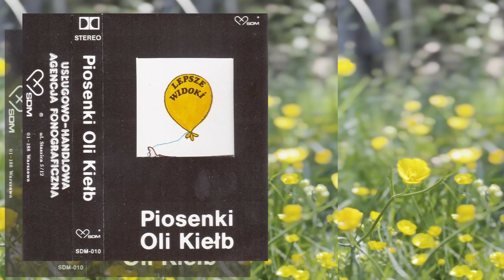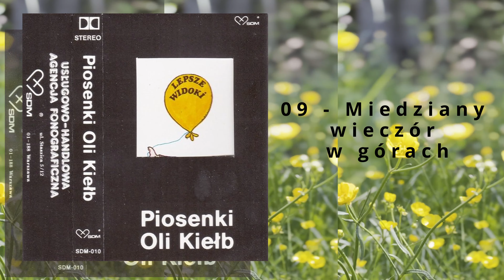OLA KIEŁB LEPSZE WIDOKI 09 Miedziany wieczór w górach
Ola Kiełb* – Lepsze Widoki - Piosenki Oli Kiełb
A1  Piosenka Dla Żanety I Cezarego 2:50
A2  Trzy Drogi 2:45
A3  Niewygodna Piosenka 4:40
A4  Od Chcenia Do Niechcenia 3:35
A5  Jestem Jak Gdyby Muzyka 2:10
A6  I W Zachwycie I Tak Nagle 3:20
A7  Bukolika Prosto Z Raju 2:46
A8  Ballada Jesionkowa 2:05
A9  Miedziany WIeczór W Górach 2:10
A10  Ballada 3:25
B1  Wiosna Pod Żegiestowem 2:45
B2  Miły Mój 4:00
B3  Zuzanna Lubi Kasztany Nie Tylko Jesienią 4:30
B4  Listopad 3:15
B5  Balalda Bez Pretensji 3:40
B6  Tam Gdzie Wszystko Jedno 3:35
B7  Przepaść 1:25
B8  Czekanie Na Wiosnę 1:40
B9  Kalendarz Ścienny Z Lepszymi Widokami 2:20
B10  Koncert 2:20
Design Concept – Wojtek Borowik*
Engineer – Jerzy Szczepanek
Graphics – Krzysztof Souczek
Liner Notes, Graphics [Drawing] – Ola Kiełb*
Music By – Ola Kiełb* (tracks: A1 - A10, B1 - B3, B5 - B9), Krzysztof Myszkowski (tracks: B10), Krzysztof Stańczuk (tracks: B5), Zbigniew Heryng (tracks: B4)
Recording Supervisor – Tomasz Tamborski
Vocals, Guitar – Ola Kiełb*
Recorded at Studio Radiowe Rozgłośni Regionalnej Polskiego Radia W Kielcach from January to March 1990
Aleksandra Kiełb-Szawuła
Aleksandra Kiełb-Szawuła
Profile:
Born in 1962 in Koszalin, Poland.
Polish singer, lyrics writer, poet.
From 1984 to 1989 she was singing with Stare Dobre Małżeństwo group. She was also known as Ola Kiełb.